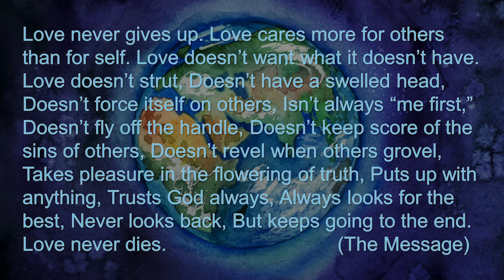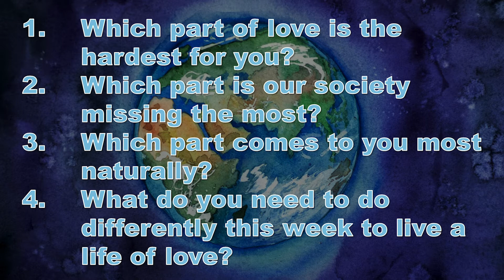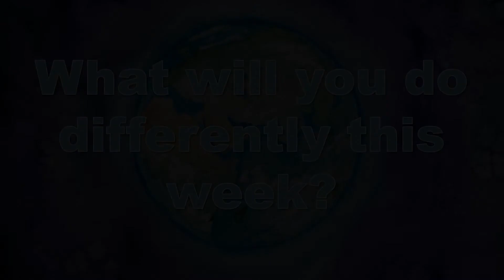What the World Needs Now - Group Study Week 1